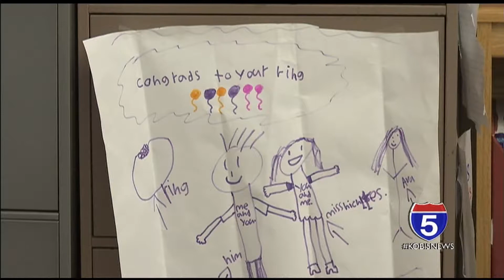'Bucky the Beaver' proposes to Griffin Creek Elementary school teacher